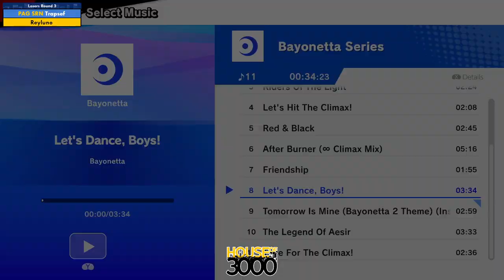BoMBS 171 Losers Round 3 Trapsef vs Reyluno